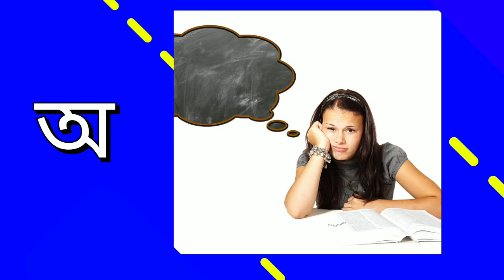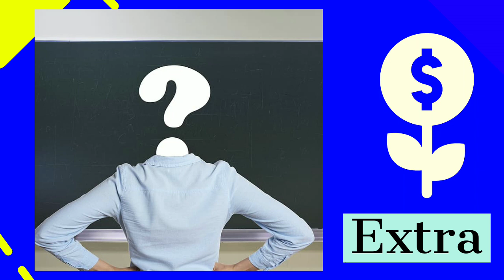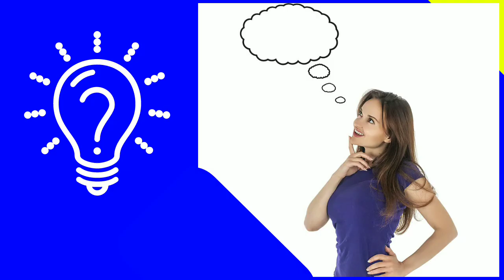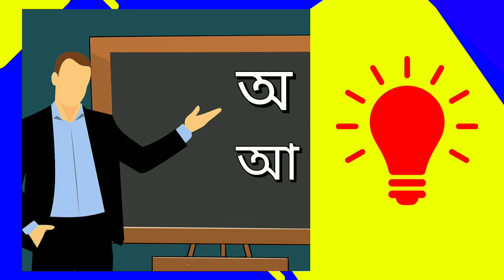জানক জানক A আৰু L নামৰ ব্যক্তিৰ স্বভাৱ আৰু ব্যৱসায় | Nature of the person Name start with A & L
প্ৰত্যেক মানুহেই নিজৰ নামৰ প্ৰথম আখৰটোৰ বিশেষত্ব জানিব বিচাৰে ।
মানুহৰ প্ৰথম আখৰটোৱেই জীৱনৰ স্মৰণীয় ঘটনাবোৰ নিৰ্ধাৰণ কৰে ।
ইয়াৰ লগতে মানুহৰ নামটোত থকা সংখ্যাবোৰো সফলতাৰ মূল কাৰণ ।

আজিৰ এই Video টোত অ, আ আৰু ল আখৰে আৰম্ভ হোৱা ব্যক্তিৰ স্বভাৱ আৰু ব্যৱসায়ৰ বিষয়ে আপুনি জানিব পাৰিব ।

তলত দিয়া Link টোৰ জৰিয়তে মানুহৰ নামৰ সংখ্যাবোৰ কেনেকৈ গণনা কৰিব পাৰি আৰু সেইমতে কেনেদৰে শুভাশুভ ফল বিবেচনা কৰিব পাৰি, ইয়াৰ বিষয়ে জানিব পিৰিব ।

আমি বহুত ক্ষেত্ৰত বিভিন্ন গণ্য মান্য ব্যক্তিৰ নাম গণনা কৰি এই বিষয়ত এটা নিৰ্দিষ্ট সিদ্ধান্তত উপনীত হ'ব পাৰিছো ।
আজিৰ এই Video টোত নিজৰ শুভাশুভ ফলসমূহ জানিব পৰাকৈ অতি কম সময়তে সাৱলীল বৰ্ণনা আগবঢ়াইছো ।

Video টো চাই কেনে পালে তলৰ Comment Box ত comment কৰি জনাবলৈ নাপাহৰিব ।

ধন্যবাদ ।।